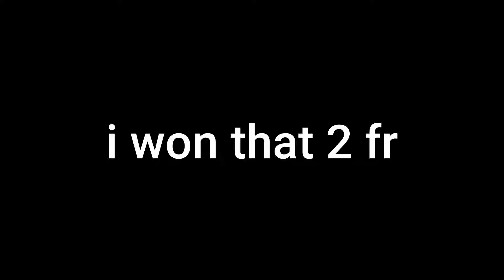Gold Demon👹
Finally hit gold lol
Sens:.43 800 dpi
Mouse:g502 hero
Qck mouse pad